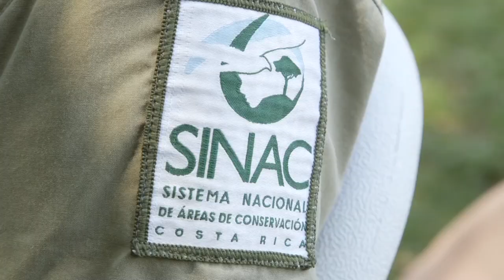Cadena Nacional. 25 de febrero 2017: Inauguración Infraestructura Parque Nacional Corcovado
En la Península de Osa, Costa Rica preserva un tesoro natural para el mundo. Se trata del Parque Nacional Corcovado, que guarda el 2,5% de la biodiversidad conocida en el mundo; un paraíso natural visitado por más de 60 mil turistas al año.

El 17 de febrero, el Presidente Luis Guillermo Solís Rivera, junto a la Primera Dama, Mercedes Peñas Domingo, viajó al parque para entregar nuevas obras de infraestructura.

Estas obras tienen como fin aumentar la visitación y mejorar las condiciones para que más turistas nacionales y extranjeros visiten el Parque Nacional Corcovado. Brindan un ambiente más favorable para que los Guardaparques realicen su trabajo de control y vigilancia de nuestros recursos naturales. La inversión ronda los 2,4 millones de dólares, que forman parte del programa Turismo Sostenible que firmó el Sistema Nacional de Áreas de Conservación con el Banco Interamericano de Desarrollo.

“Costa Rica tiene en el Sistema de Parques Nacionales un punto medular en los equilibrios de la madre naturaleza en el planeta entero. Aquí, en este parque, y gracias a los esfuerzos de nuestros abnegados guardaparques, y funcionarios y funcionarios que los cuidan, se dan la mano, nuestros compromisos con el desarrollo local, y nuestros compromisos como ciudadanos planetarios. Este es un patrimonio de Costa Rica, pero es un aporte de Costa Rica al mundo.”

En el parque se han construido obras en los sectores de Sirena, la Leona y San Pedrillo.

En la Sirena el Gobierno construyó una plataforma para camping, zona de cocina y comedor y una batería de servicios sanitarios y duchas. También hay mejoras en el tratamiento de aguas residuales y la generación eléctrica.
En La Leona, ahora hay un nuevo  Centro de visitantes, una batería de servicios sanitarios, duchas y tratamiento de aguas residuales. También acondicionaron las áreas de descanso y picnic y se instaló un sistema de generación eléctrica.
En San Pedrillo, se construyó una batería de servicios sanitarios y duchas y se mejoró el sistema de tratamiento de aguas residuales.

“Este aporte es importante para el desarrollo de las comunidades, este tipo de inversión, las áreas de conservación están en un territorio, y hay comunidades que ayudan en su gestión, que pueden fortalecer no solamente la protección sino también esa atención al turista. Recordemos que el ingreso de Costa Rica por turismo es muy importante, es uno de los rubros más altos, y además es el que más se distribuye y más se encadena en las comunidades para generar otros procesos de desarrollo.”

“El proyecto de fortalecimiento del programa de Turismo y Áreas Silvestres protegidas ejecutado por el SINAC ha trabajado arduamente en 10 áreas silvestres protegidas para consolidar el turismo como una herramienta para la mejora de la gestión sostenible y para el impulso del desarrollo humano de las comunidades vecinas de las mismas, que nos lleva a materializar también lo que hemos venido hablando desde el inicio de la administración del Presidente Solís: hacer conservación con la gente.”

El Banco Interamericano de Desarrollo aportó los 2,5 millones de dólares necesarios para este proyecto. Estos fondos también permiten la construcción de instalaciones en los parques nacionales de Manuel Antonio, Cahuita, Tortuguero, Volcán Rincón de la Vieja, Volcán Arenal, Volcán Poás y Corcovado. También se construirán nuevas instalaciones en los parques nacionales Volcán Irazú y el Refugio Nacional de Vida Silvestre Mixto Caño Negro.